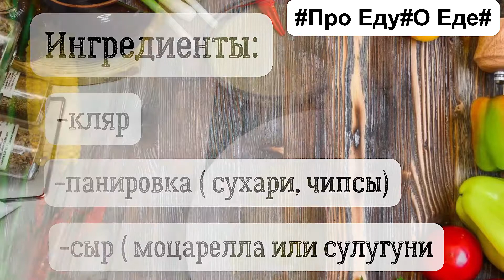Сырные палочки с двойной панировкой. Вкусная закуска за считанные минуты.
Мы готовим с вами и для вас😉. 🎥.Ингредиенты:☑️Кляр:Вода-200гр.➡️Яйцо -1шт. ;➡️соль,перец по вкусу ;➡️Рисовая и Кукурузная мука-80гр ;¶☑️Сыр-120гр;☑️Паниров. сухари или Чипсы.;☑️Масло растительное-200гр.; Vk сыр моцарелла сулугуни про Еду о еде простые рецепты детям #